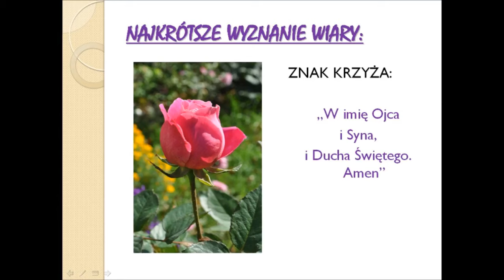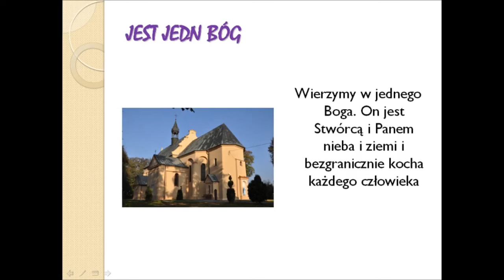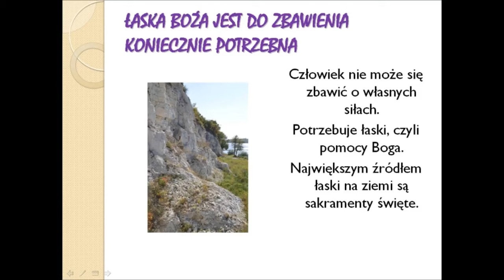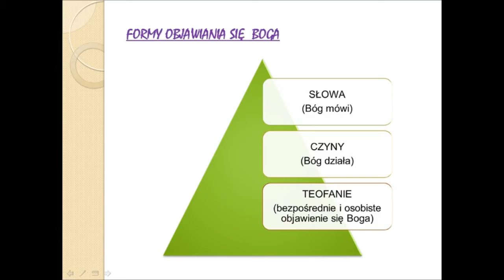ParafiaMilford Horsham ABC WIERNYCH uczniów Jezusa Chrystusa BOGA i Zbawiciela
ABC WIERNYCH uczniów Jezusa Chrystusa BOGA i Zbawiciela
1. Ja wiem, w kogo ja wierzę, stałością duszy mej. Mój Pan w tym Sakramencie, pełen potęgi swej. To ten, co zstąpił z nieba, co życie za mnie dał I pod postacią Chleba pozostać z nami chciał. 2. Ja wiem, w Kim mam nadzieję, gdy słabnie ducha moc. To Ten, przed Którym światło migoce dzień i noc. On moim szczęściem w życiu, On światłem w zgonu dzień. Zwycięża mroki grzechu, rozprasza śmierci cień. 3. Ja wiem, Kogo miłuję nad wszelki świata czar, Kto poi duszę moją, kto zna miłości żar: To Król nad wszystkie króle, Wszechwładny świata Pan, Co karmi duszę moją, Ciałem i Krwią swych Boskich Ran.
Jezus Chrystus jest BOGIEM
1. Pan Jezus już się zbliża,
już puka do mych drzwi,
Pobiegnę Go przywitać,
z radości serce drży.

O szczęście niepojęte,
Bóg sam odwiedza mnie.
O Jezu, wspomóż łaską,
bym godnie przyjął Cię.

2. Nie jestem godzien Panie,
byś w sercu moim był,
Tyś Królem wszego świata,
a jam jest marny pył.

O szczęście...

3. Gdy wspomnę na me grzechy,
to z żalu płyną łzy,
Bom zranił Serce Twoje,
o Jezu, odpuść mi.
O Szczęście...

4. Pragnąłbym Cię tak kochać,
jak Ty kochałeś mnie,
Przyjm serce me oziębłe,
a daj mi Serce Twe.
O szczęście..

Polska Parafia Horsham, Polska Parafia Milford,